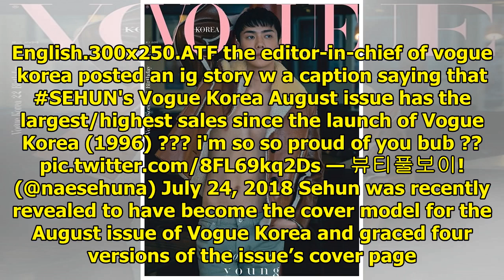Vogue Korea Issue With EXO's Sehun Hits Record Number Of Sales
Display. Sharethrough. Soompi.1x1 EXO’s Sehun has made history for being the cover model of Vogue Ko...